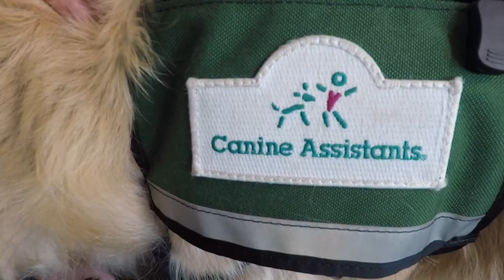First therapy dog at Texas Children's retiring after comforting thousands of young cancer patients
Elsa the golden retriever has been a comforting presence for thousands of kids facing difficult health battles. "She always makes my day better," Christiana told us.